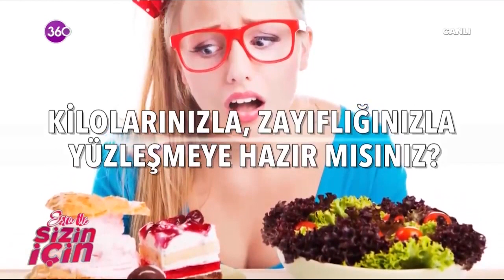TV360 Beslenme Bozuklukları ve Beslenme Davranışımızın Altında Yatan Psikolojik Gerçekler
360 Tv Esra Harmanda'nın Programında Beslenme Bozukluklarını ve Beslenme Davranışımızın Psikolojik Açıdan İncelediğimiz Yayınımız.

Kilolar yalnızlığımızı örten kalkanlar olabilir mi?
Neden Akşamaları ve Geceleri Daha Çok Yemek Yemek İsteriz?
Aile ortamının sıcaklığı ve sıcak aile ortamının olmayışıyla beslenme davranışımız arasında bir ilişki olabilir mi?